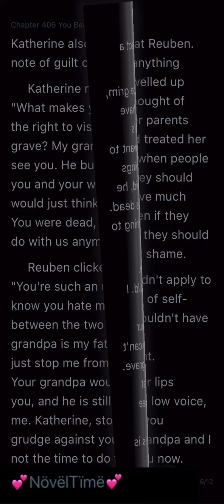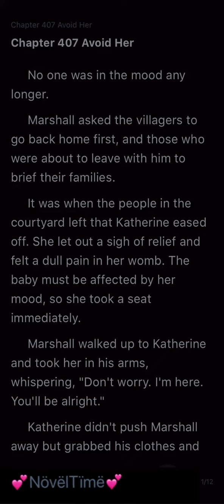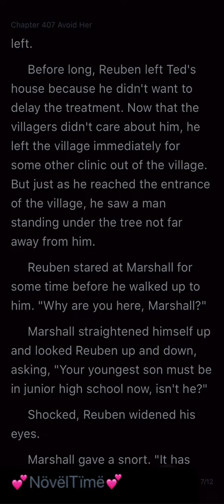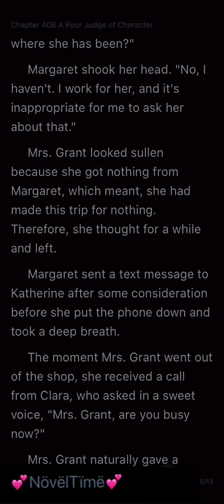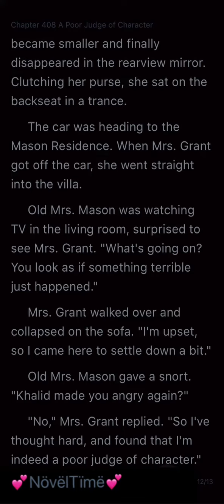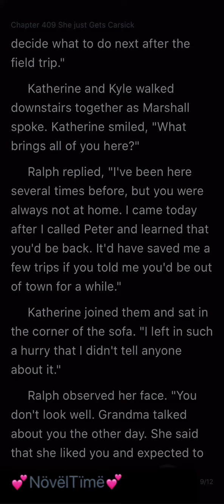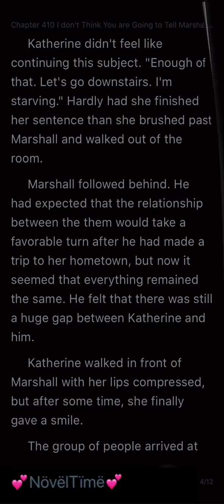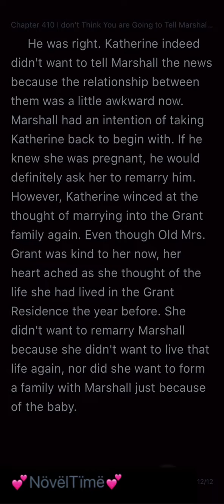CEO Woos His Ex-Wife 99 Times (Chapters 406-410)